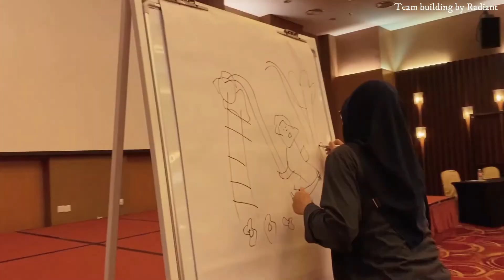Team-building by Radiant, Across Malaysia (2021)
Radiant offers a wide selection of fully HRDF claimable programmes across multiple locations that enhances cohesiveness, creativity and engagement within your teams!

Check-out all our locations, preferred hotels and recommended activities below!